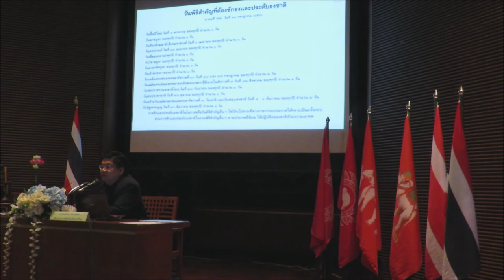เพราะการสำนึกในพระมหากรุณาธิคุณ ธ ผู้พระราชทานธงชาติไทยนั้น ยิ่งใหญ่ที่สุด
*ขอกราบขอบคุณท่านหม่อมหลวง Panadda Diskul และท่านพลเรือเอก Jumpol Lumpiganon ที่ทำให้ประเทศไทยมีวันพระราชทานธงชาติไทยครับ